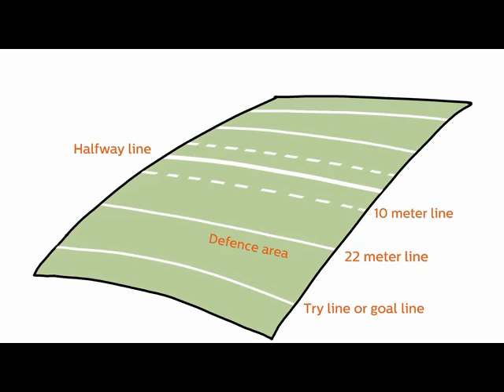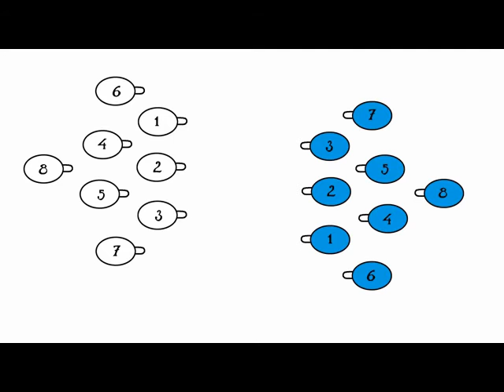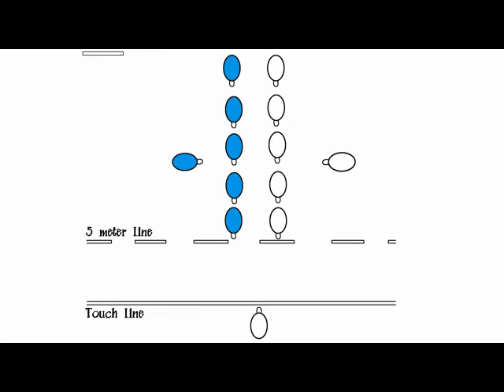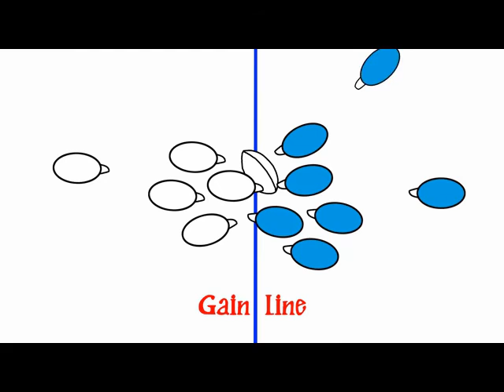Rugby UNY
Workshop Rugby ,